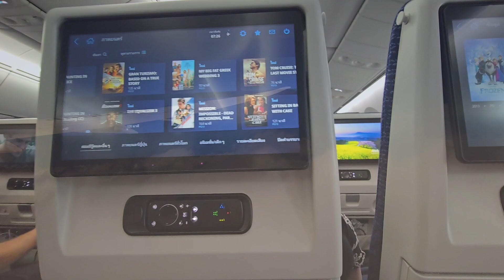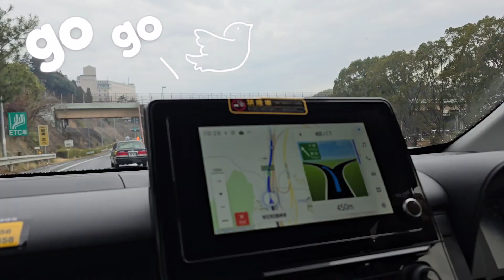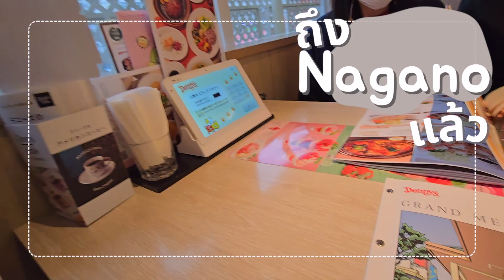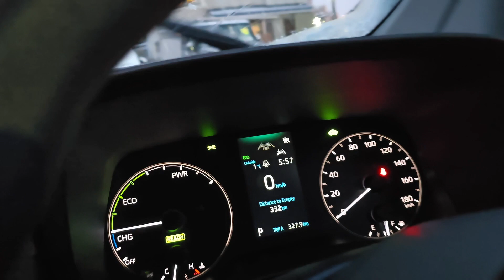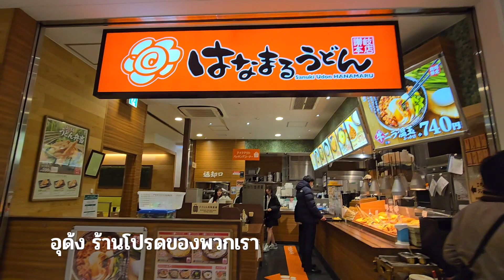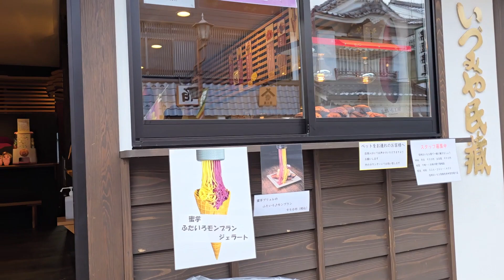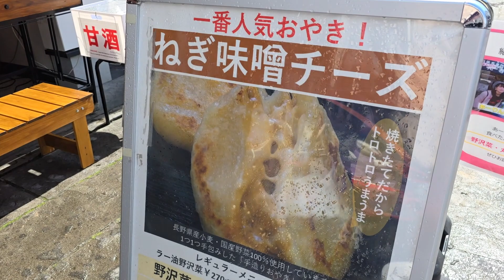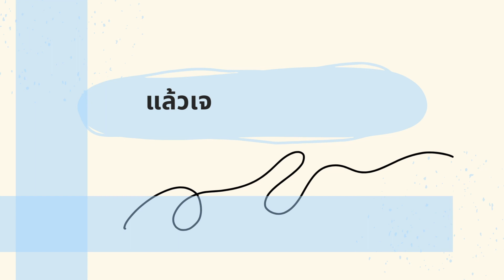เที่ยวญี่ปุ่น เดือนมีนาคม 16 วัน นากาโน่ มิเอะ อิบาระกิ กุมมะ หิมะตรึม ระหว่างทางสวยมาก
เที่ยวญี่ปุ่น เดือนมีนาคม 16 วัน นากาโน่ มิเอะ อิบารกิ กุมมะ หิมะตรึม ระหว่างทางสวยมาก
เราเที่ยวกันทั้งหมด 15 คืน 16 วัน สนุกมาก ไปทั่วเลยค่ะ Nagano. Mie. Ibaraki.  และ Gumma
ขับรถเที่ยวเอง สบายใจ ระหว่างทางสวยงามมากๆ มีจุดพักรถตลอดทาง สะดวกสบายสุดๆ เที่ยวเอง อยากไปไหนก็ไป อย่าลืมเตรียมเบอร์โทรของสถานที่ที่เราจะไปเที่ยว และ Map code ของที่นั้นไว้นะคะ พร้อมแล้ว ลุยกัน